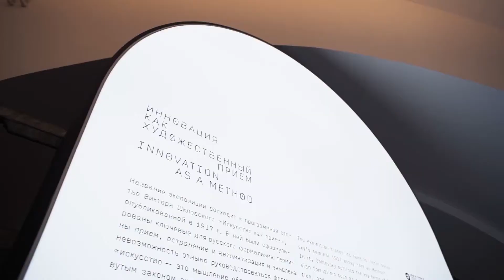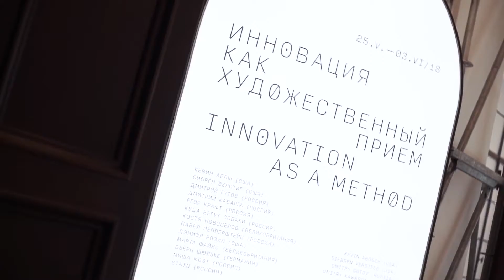Day Zero: RDI Digital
RDI Digital is a local partner for ICPC 2020 World Finals in Moscow. Technologies are changing our life. Culture is a universal language. Culture is now empowered by technologies.